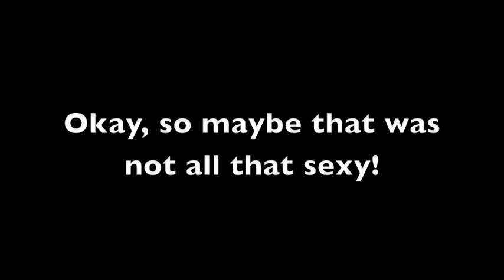Down on the farm!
& leave a COMMENT telling me what can do to be more sexy! also what other farm fun do you want to see!! I need your help!!